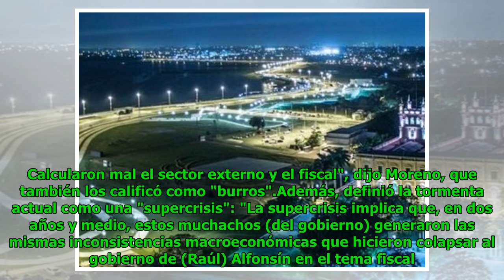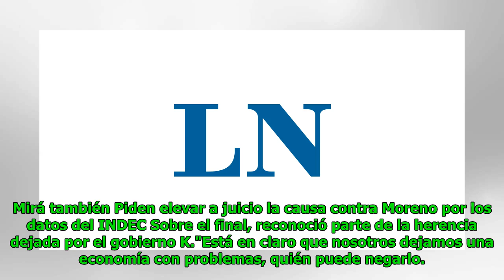Guillermo Moreno: "El mercado le dijo 'Game over' a Mauricio Macri"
Eric Goodwin